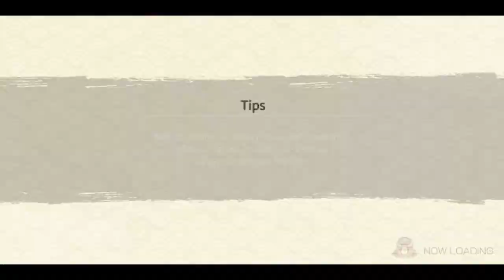When Bandai Gives Boost to War Tsunade | Boosted AM Showcase | Naruto x Boruto Ninja Voltage